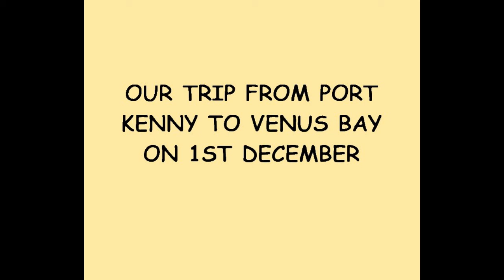Enjoy the trip to Venus Bay x4.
Trip from Port Kenny to Venus Bay in SA.